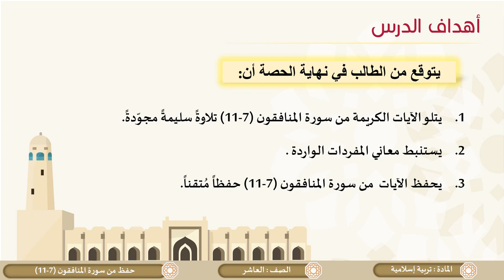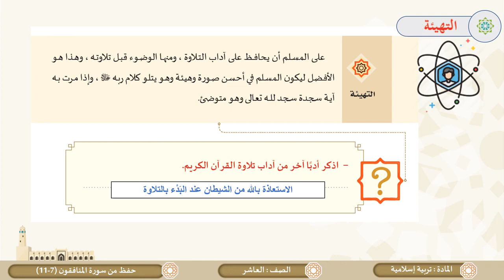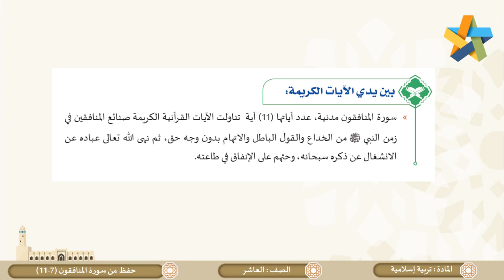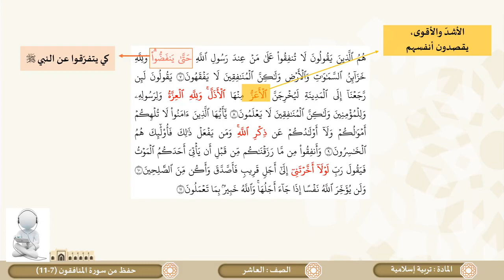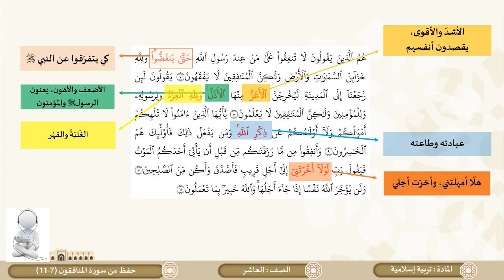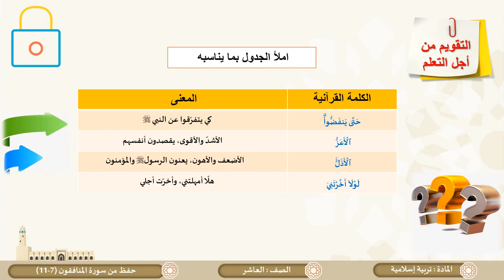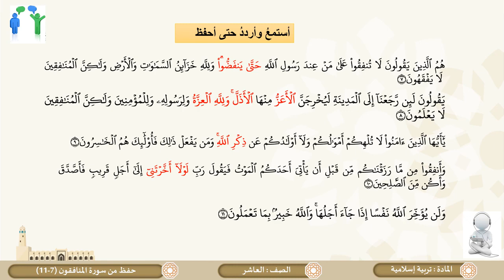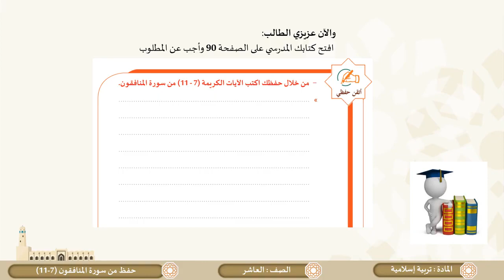درس حفظ سورة المنافقون 7 إلى11 لمادة التربية الاسلامية الصف العاشر الفصل الثاني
كل ما يخص مادة التربية الاسلامية الصف العاشر الفصل الثاني